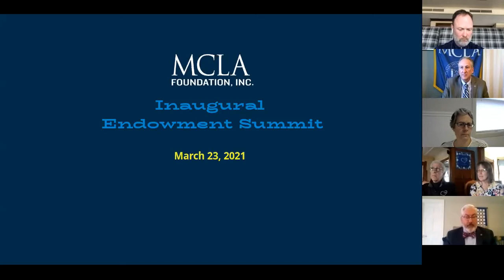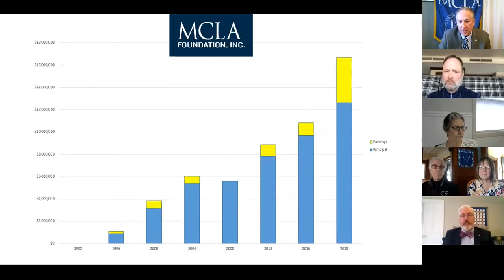MCLA Foundation Inc. Inaugural Endowment Summit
The MCLA Foundation has been proudly investing in the Massachusetts College of Liberal Arts since 1977. You are invited to the Foundation’s first-ever Endowment Summit, an opportunity for donors to hear from our investing partners about the growth and trajectory of the endowment investments, as well as from College leadership about the path forward for MCLA.